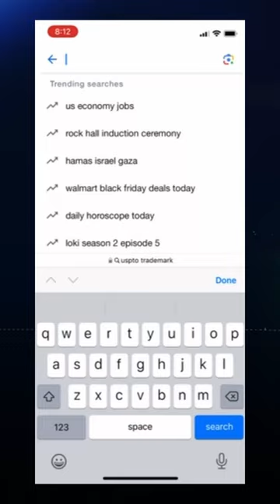Avoid Scam Websites When Applying for Your Trademark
The information provided by Skunk Labs, LLC is for general informational purposes only. All information is provided in good faith, however we make no representation or warranty of any kind, express or implied, regarding the accuracy, adequacy, validity, reliability, availability, or completeness of any information.